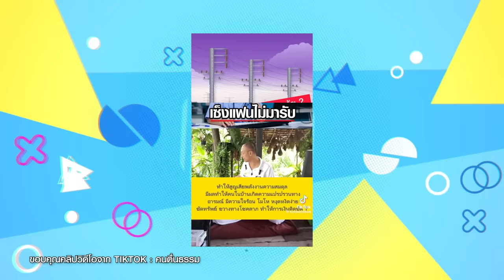อ.ยิ่งศักดิ์ พร้อมเปิดสโมสรกับ อ.เบียร์ ฅนตื่นธรรม กระโถน VS ตะหลิว | EP.23 [FULL] ยิ่งสุขสโมสร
▲Line @yingsakfood